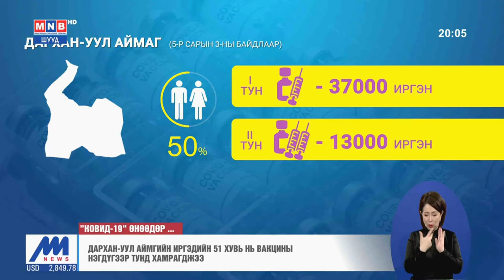11 аймаг руу 93,000 тун вакцины тээвэрлэлтийг цагдаагийн хамгаалалттайгаар түгээж байна